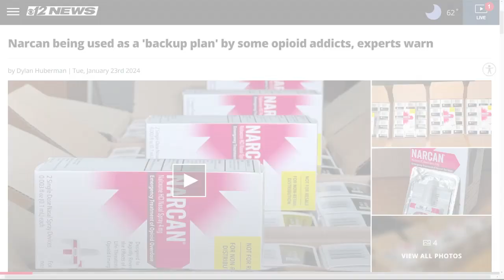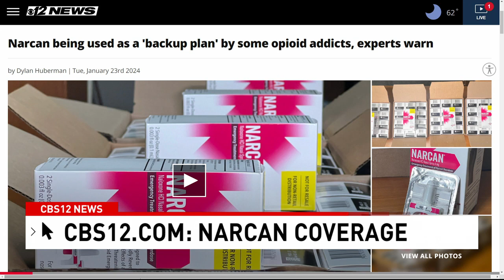Police rescue man from overdose Arrest him on drug charges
According to the Port St. Lucie Police Department statement, an officer pulled over the suspects' white Honda sedan shortly after 11 p.m. on January 26, citing numerous traffic violations such as an improper turn, speeding, and an unlawful lane change. During the traffic stop, detectives reported they could smell the odor of marijuana coming from the vehicle.

WPEC on Facebook:

 / cbs12news
WPEC on Twitter: